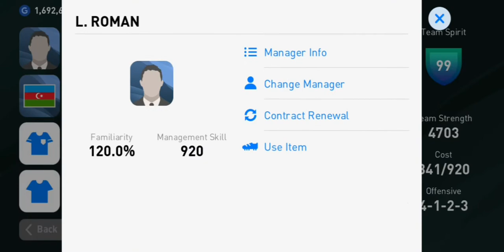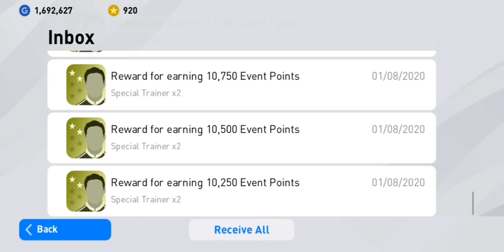🔴PES2020 MOBILE, SECOND GIVE AWAY ACCOUNT FREE!!, PARTICIPATE NOW ❤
THIS IS MY SECOND GIVE AWAY ACCOUNT ❤

TO WIN THIS ACCOUNT FIRST FOLLOW THESE STEPS!

2.LIKE MY FACEBOOK PAGE GAMING✅

3.SHARE ATLEAST 3 PERSONS✅

⚠️THIS ACCOUNT CONTAINS MORE THAN 200 BLACK BALLS,

 35 LEGENDS ✅

MORE THAN 15 PLATERS CAN BE TRADED (BLACK_BALLS,)

GOOD LUCK!!!🙏🙏

                  🔴 MY SECOND GIVE AWAY GOOD LUCK 👈